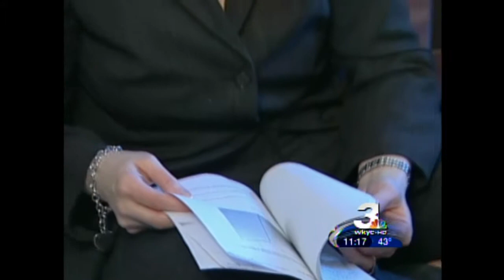How much does it cost to raise a child?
Nicole Middendorf, a working parent, crunched the numbers to see for herself how much it costs to raise a child.